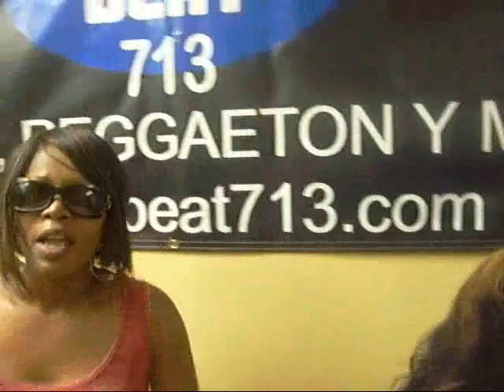MS. TOI "U-TURN" MUSIC VIDEO (THE BEAT 713 VERSION)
MS. TOI & CL'CHE' BRING THE U-TURN STRAIGHT FROM INGLEWOOD CALIFORNIA !